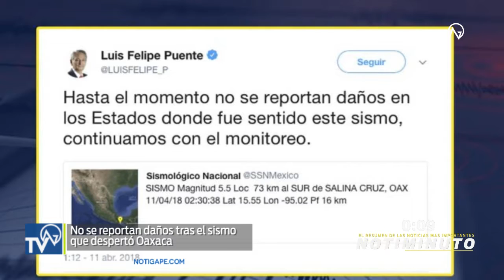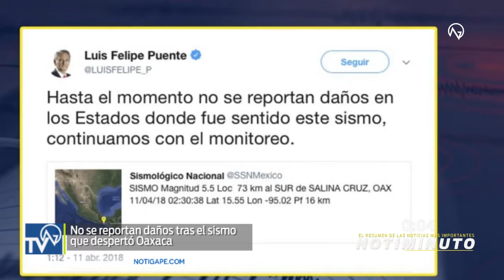Las noticias al momento: Notiminuto